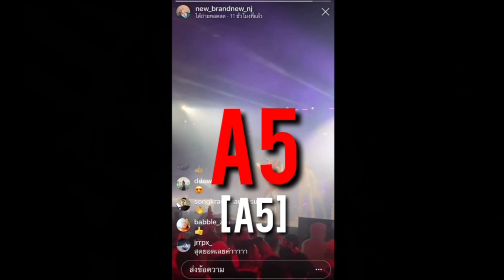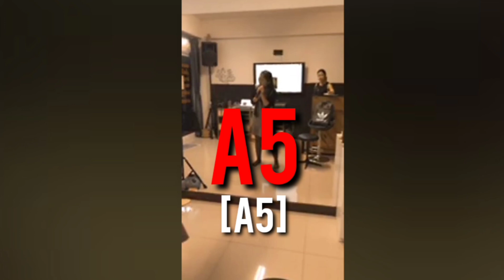นักร้องหญิงไทยกับโน๊ต A5!【Part6.】